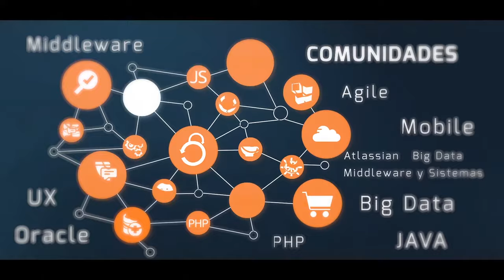¿Cómo es trabajar en atSistemas?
Te mostramos las ventajas y beneficios de trabajar en atSistemas, cómo nos organizamos en Comunidades Tecnológicas, y por qué somos unos apasionados de la tecnología y del trabajo en equipo ¡Conócenos!